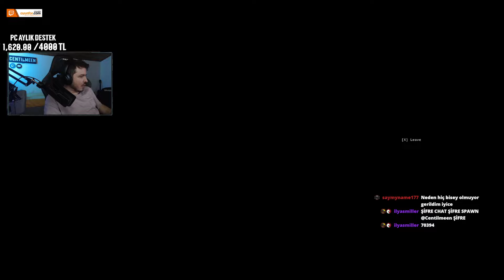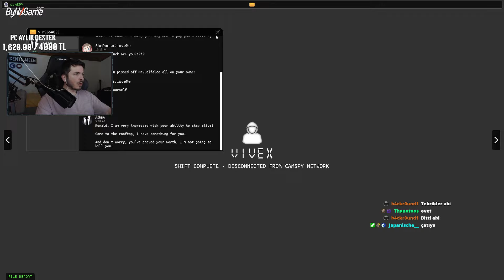Bitirdik I Dead Signal 3 FİNAL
Oyunfor veya Bynogame'den beni destekleyebilirsin ;